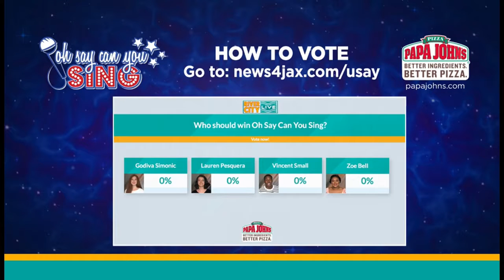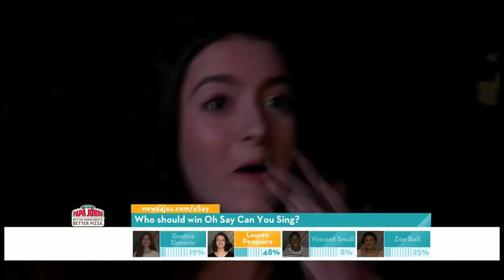WJXT: Megaphone Polling and Sponsorships used to Decide 'Oh Say Can You Sing' Winner